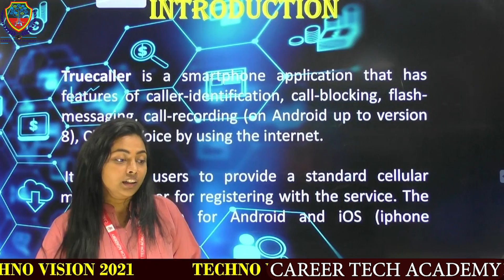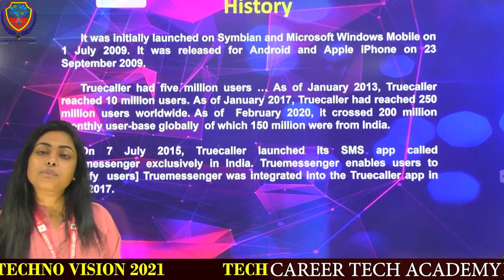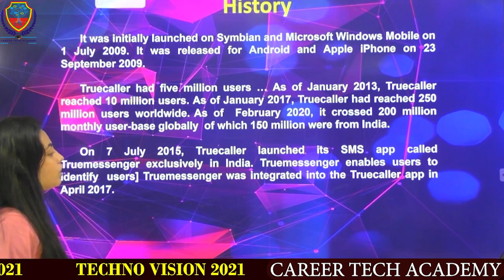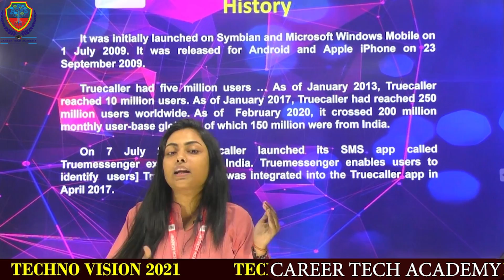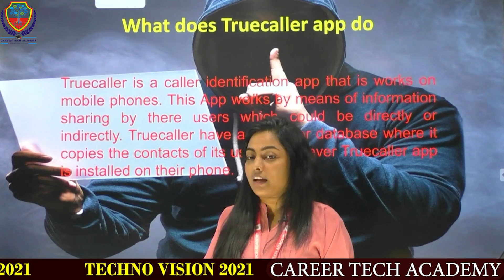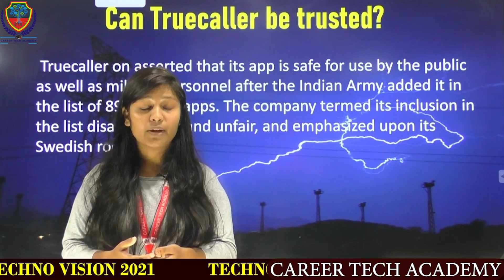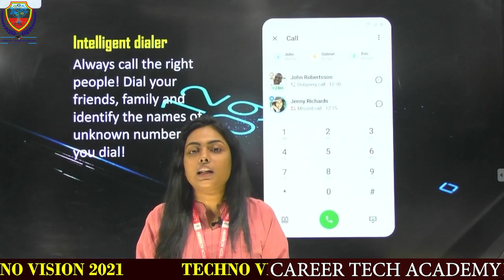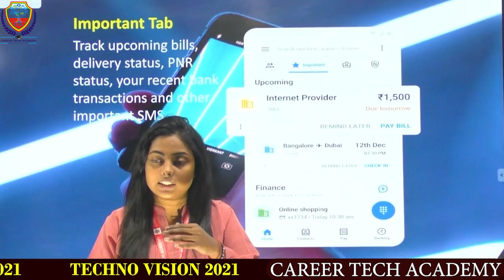Techno Vision 2021 (Group 06) (Team - Shiners) Presented by : CTA Students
image/Word used in this video - like Truecaller e.g. aren't subject for advertisement .
#'O'LEVEL_coaching_prayagraj #'O'LEVEL_best_coaching
Welcome to CAREER TECH ACADEMY
Changing the way of learning - ONLINE COURSES and OFFLINE COURSES Are Available in two Languages ENGLISH +
Courses Available Are:
CCC , etc.
UG & PG COURSES
ITI-NCVT COURSES :- FITTER, ELECTRICIAN, DRAFTMAN, COPA (Computer Operator & Programming
OTHER COURSES :- BBA, DIPLOMA, JAVA, C, C+, PHP, PYTHON, DS, TALLY+GST, PHOTOSHOP, COREL DRAW, SPOKEN CLASSES, ENGLISH GRAMMER, PERSONALITY DEVELOPMENT CLASSES (PD CLASSES)